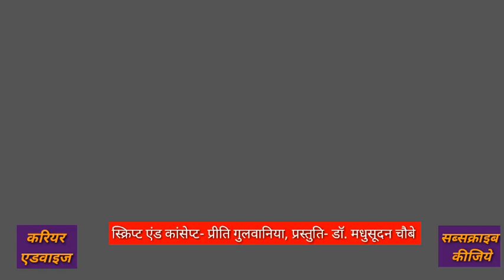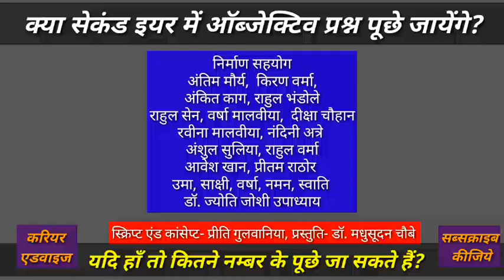क्या सेकंड इयर में ऑब्जेक्टिव प्रश्न पूछे जायेंगे?यदि हाँ तो कितने नम्बर के पूछे जा सकते हैं?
राष्ट्रीय शिक्षा नीति- 2020
क्या सेकंड इयर में ऑब्जेक्टिव प्रश्न पूछे जायेंगे?
यदि हाँ तो कितने नम्बर के पूछे जा सकते हैं?
B.A.,B.COM.,B.Sc.,B.H.Sc.,B.B.A. SECOND, YEAR